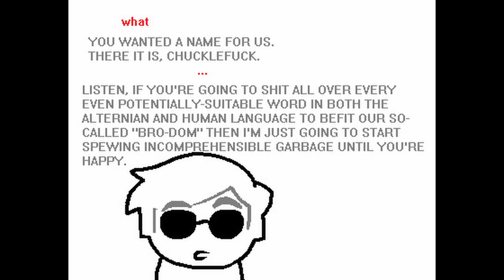internalised | davekat comic dub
edit: i fucking spelled randy's url wrong in this video just kill me now

such good bros these two. bro-dom is off the charts. this is the first comic i ever saw from randy and i was enamored. no more davekat only dj crabapple (i am still titling these davekat bc thats what the people know)

i need some noise-cancelling gear jfc. hope it's not too noticeable i live right next to the computer

this is a homestuck comic dub about dave strider and karkat vantas, together known as davekat. they are up to some shenanigans. is this an animatic? it probably counts right